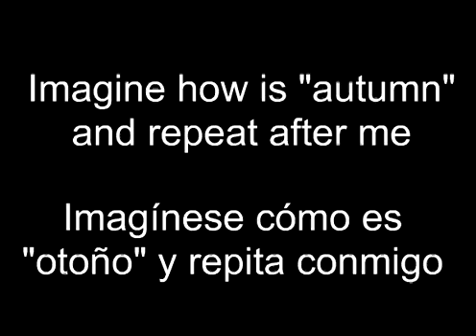HoctiengTrungOnline Com the autumn 秋天 el otoño avi